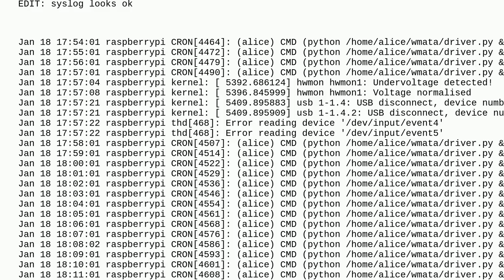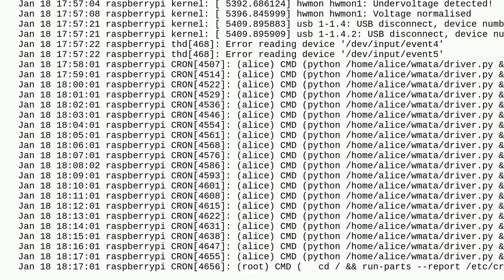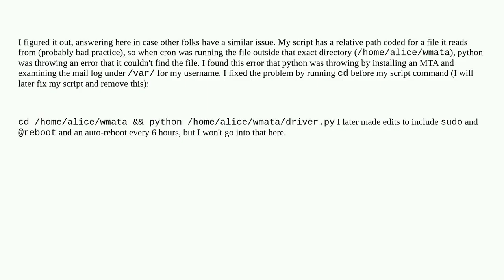Raspberrypi: Python script started by crontab ends immediately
Python script started by crontab ends immediately

A special thanks goes out to the community

  cron python pi-3